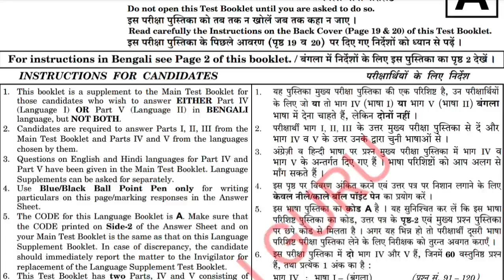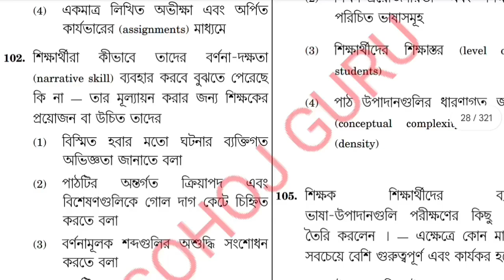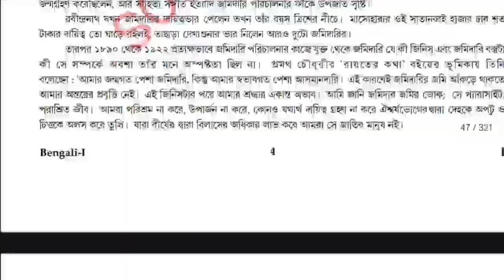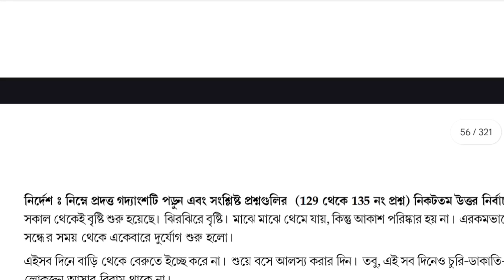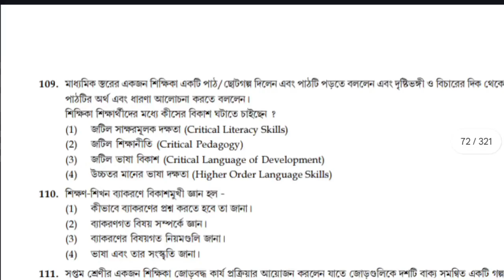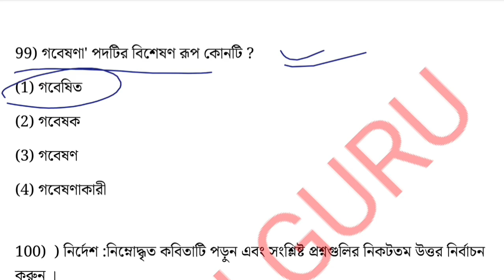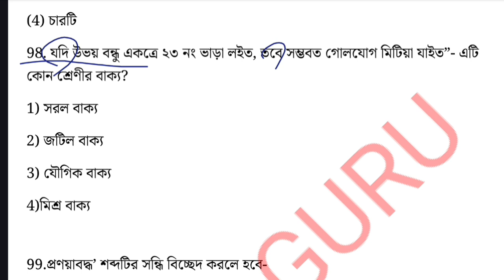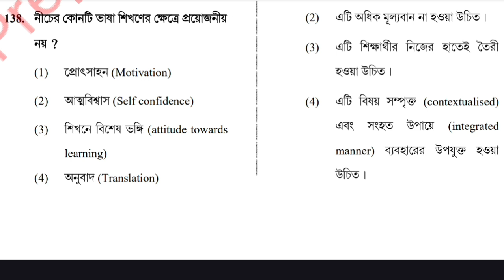CTET BENGALI PREVIOUS YEAR QUESTIONS || PAPER 1 & 2